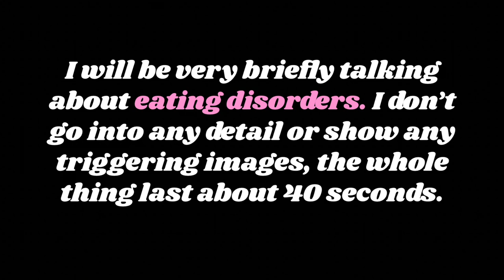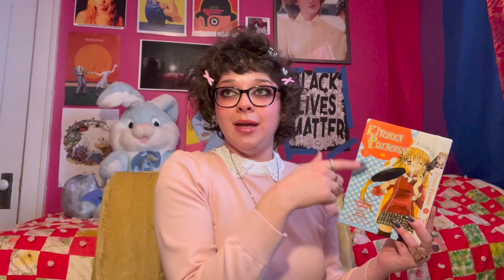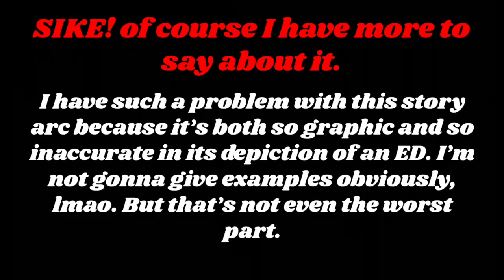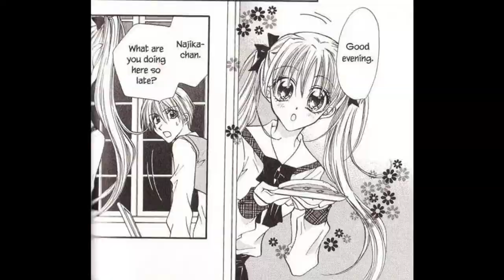Explaining the Genius of Kitchen Princess (books 2-3)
Totally Nude- The Wallets